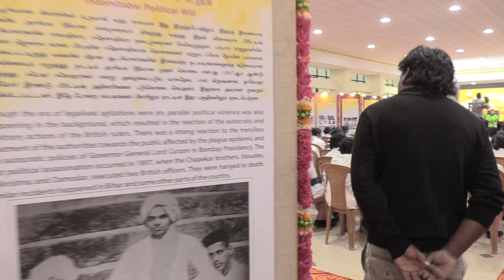AmritMahotsav & Tribal Welfare - Photo Exhibition @ Ooty (Near Botanical Garden) Inauguration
AmritMahotsav & Tribal Welfare - Photo Exhibition @ Tribal Resource Centre Ooty (Near Botanical Garden) Inauguration on 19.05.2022